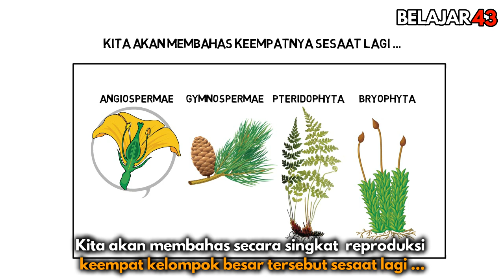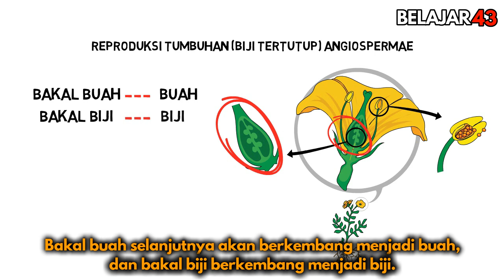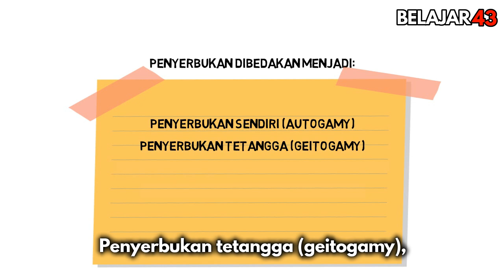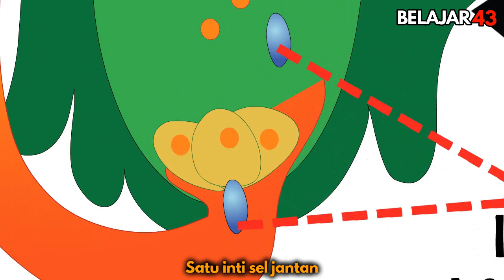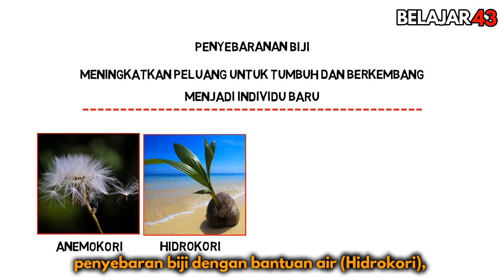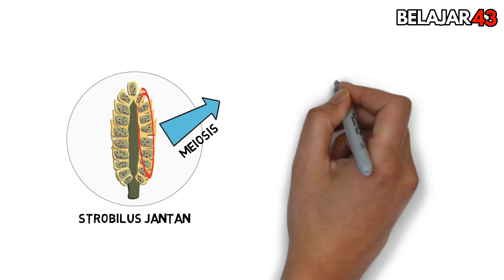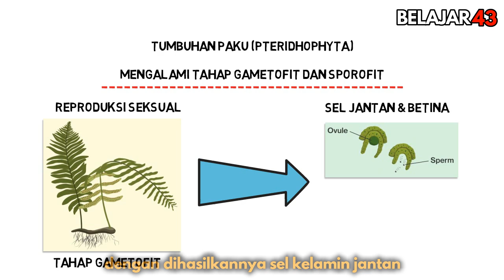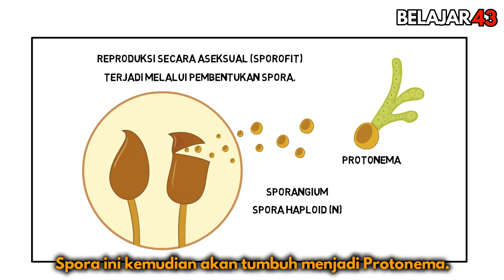Reproduksi pada Tumbuhan (Angiospermae, Gymnospermae, Pteridophyta, dan Bryophyta)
Pada video ini akan dipelajari berbagai macam cara reproduksi kelompok besar tumbuhan, yaitu tumbuhan berbiji tertutup (Angiospermae), tumbuhan berbiji terbuka (Gym nospermae), tumbuhan paku (Pteridophyta) dan Lumut (Bryophyta).

Materi Reproduksi pada Tumbuhan merupakan bagian dari materi reproduksi pada tumbuhan dan hewan. Materi Reproduksi pada Tumbuhan mulai diajarkan di kelas 9 SMP pada pelajaran IPA.

Secara singkat, materi Reproduksi pada Tumbuhan ini antara lain:

1. Reproduksi pada tumbuhan berbiji tertutup (Angiospermae)
2. Reproduksi pada tumbuhan berbiji terbuka (Gymnospermae)
3. Reproduksi pada Tumbuhan Paku (Pteridophyta)
4. Reproduksi pada Lumut (Bryophyta)

Semoga video tentang Reproduksi pada Tumbuhan ini dapat bermanfaat bagi Anda.